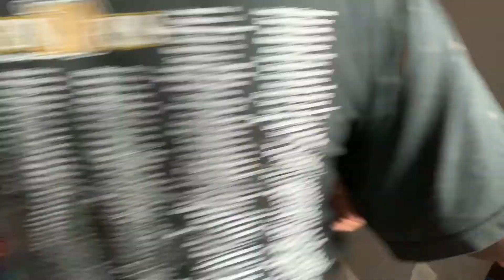*EXTREME* MESSY WHOLE HOUSE CLEANING|SPEED CLEAN WITH ME|REAL LIFE MESSY HOUSE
Today I will be sharing with you a messy messy whole house clean with me. This video is packed with tons of cleaning motivation, It took me 2 days to get this mess cleaned up but I got it done .